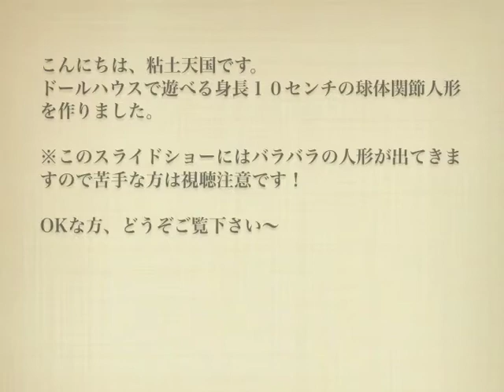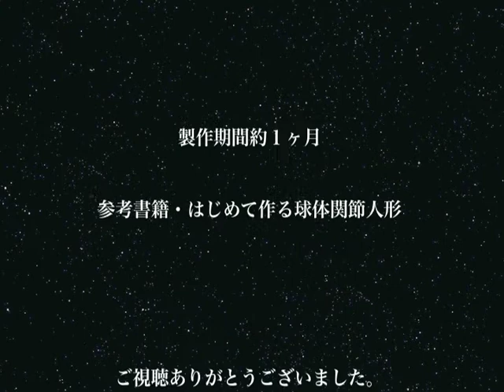Doll house doll 製作記録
ドールハウスで遊べる身長１０センチの球体関節人形を作りました。